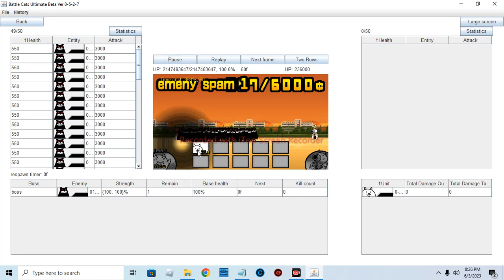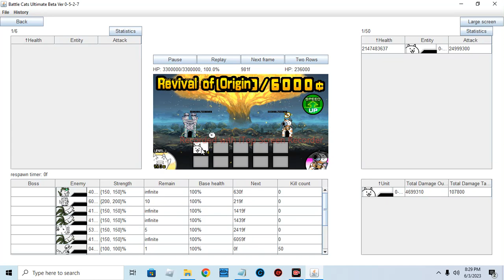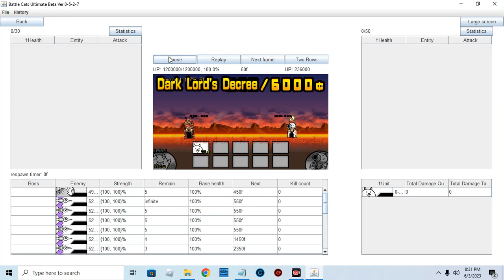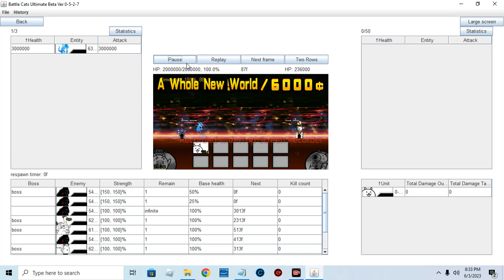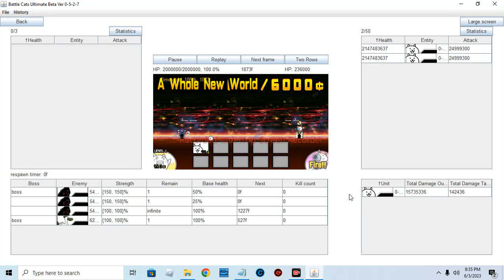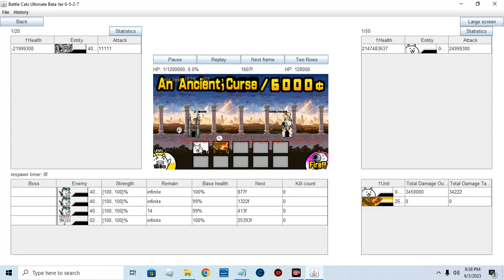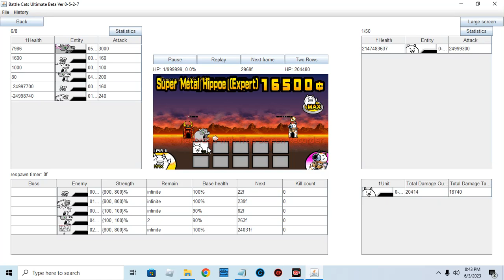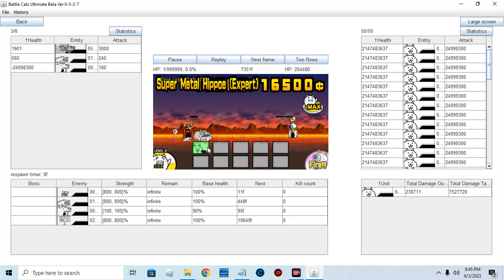the battle cat God Cat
E
copy it